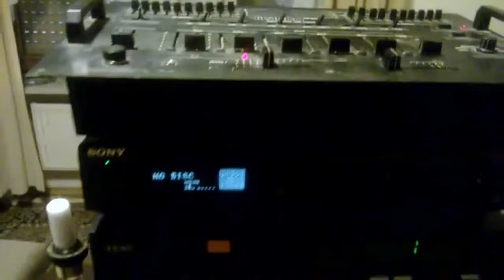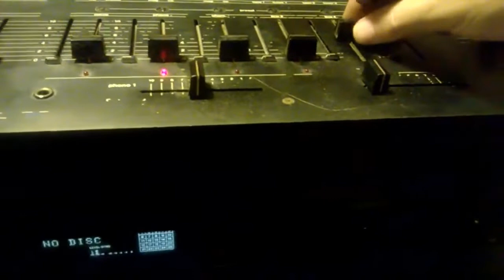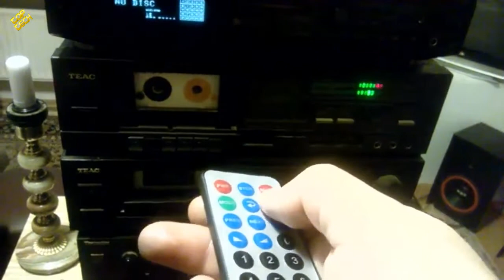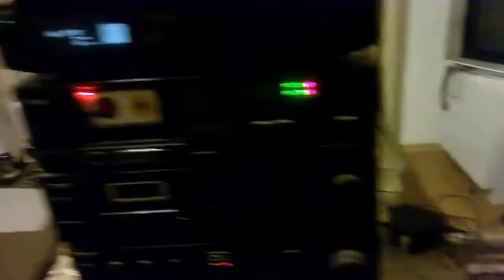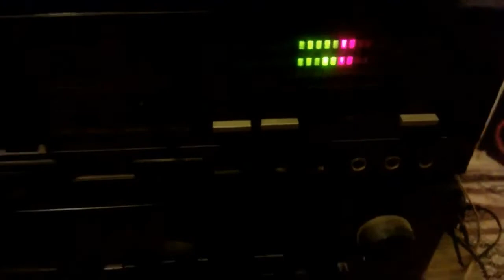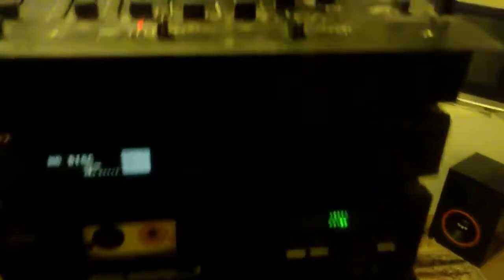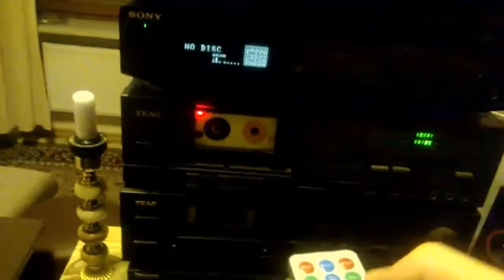Car Cassette MP3 Tape Player With Remote Control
Portable Vintage Car Cassette SD MMC MP3 Tape Player Adapter Kit With Remote Control Stereo Audio Cassette Player CY942 EU Plu